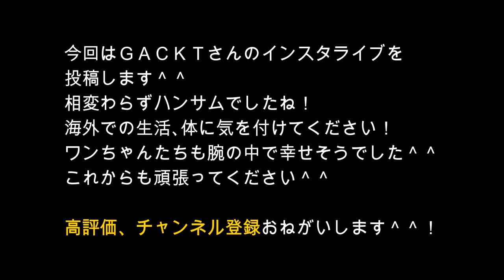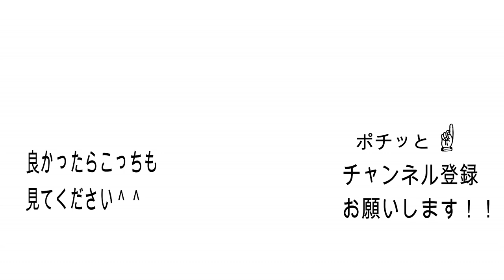【最初で最後のインスタライブ】ＧＡＣＫＴさん登場！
投稿します＾＾

相変わらずハンサムでしたね！
海外での生活､体に気を付けてください！
ワンちゃんたちも腕の中で幸せそうでした＾＾